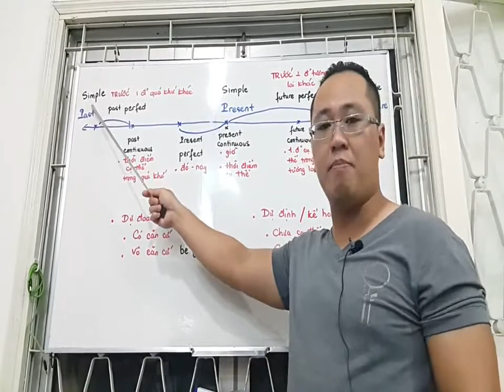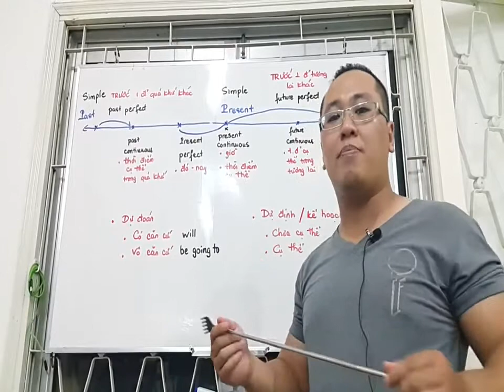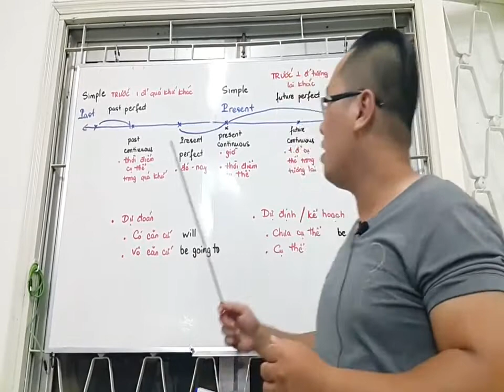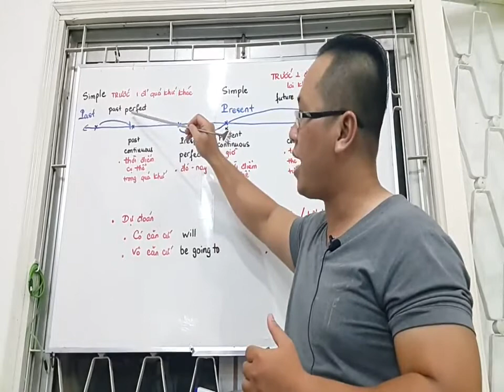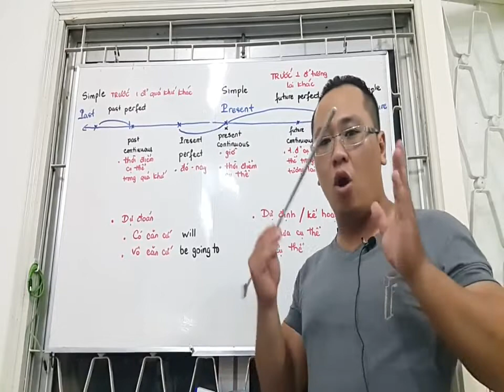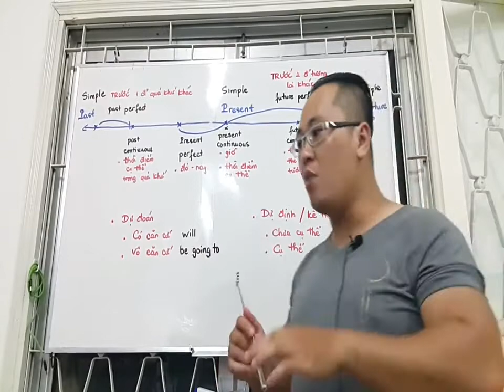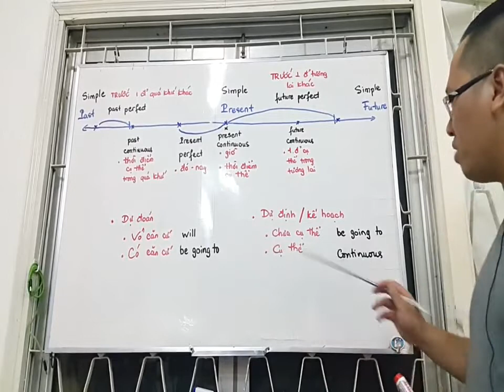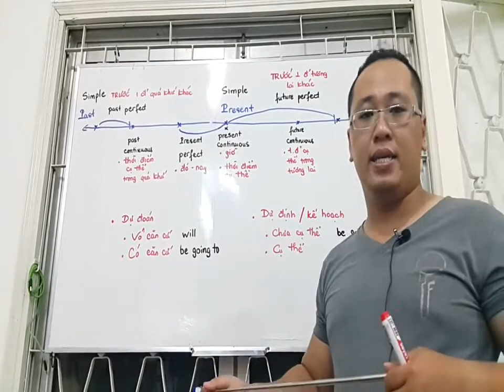NHẬN DIỆN 16 THÌ TIẾNG ANH